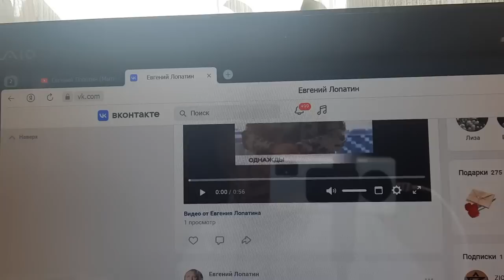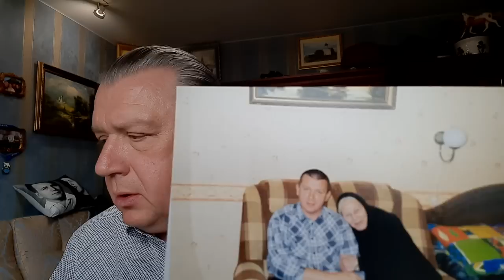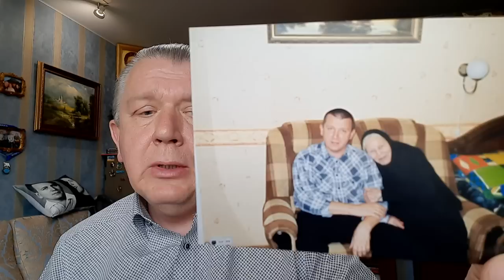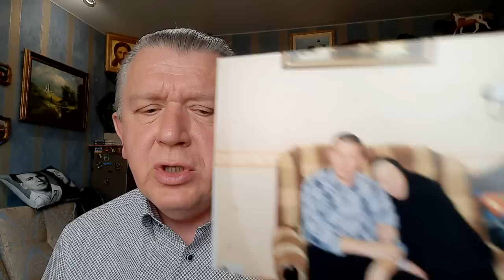Как дьявол предлагает сделку. Очевидно, что большинство чиновников и архиереев РФ это уже сделало.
Будем жить!

Господь управит.
Будем жить!